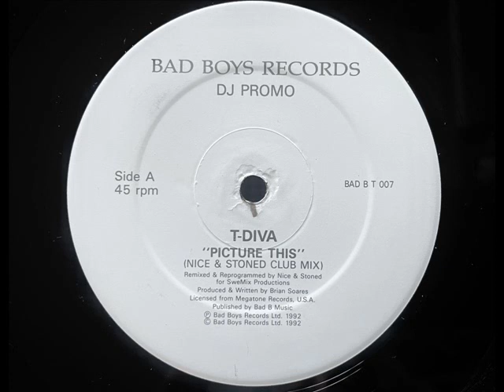T-Diva - Picture This (Nice & Stoned Club Mix)